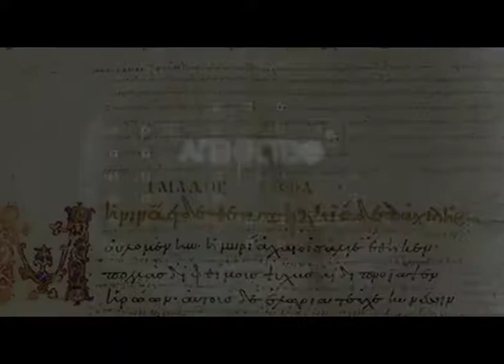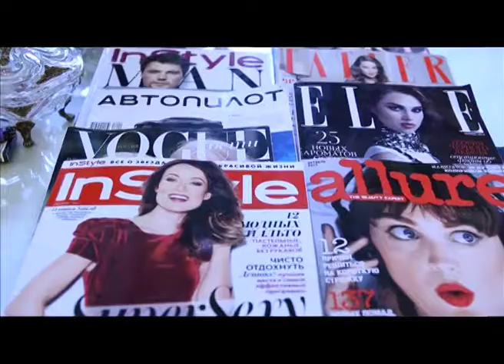Программа "Агентство специальных расследований". Третий пол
В Европе скоро появятся дети неопределенного пола. Конституционный суд Германии разрешил родителям ставить прочерк в соответствующей графе свидетельства о рождении. И если бы только это...